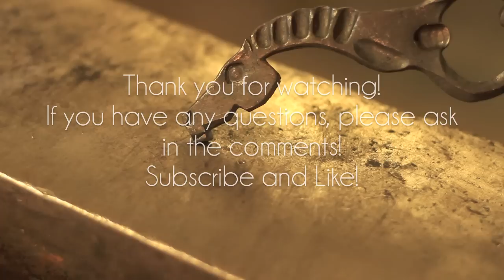Forging a horsehead bottle opener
•• WANT TO LEARN BLACKSMITHING? Check out my AWESOME NEW online courses here ••

Alec Steele hand forging a Brian Brazeal horsehead bottle opener.